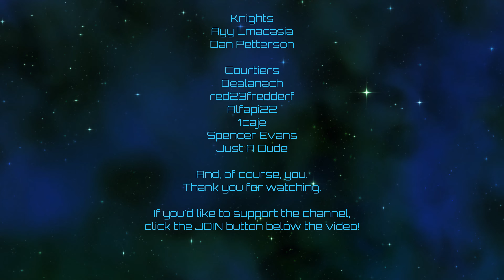Stellaris | Construction Conglomerate | Episode 37